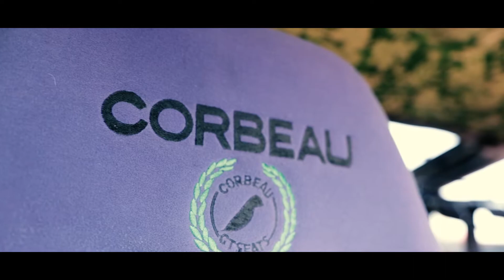LS Swap 180sx Spotlight.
Hope you guys enjoyed this little edit I made. Will be featuring more cars in the future.